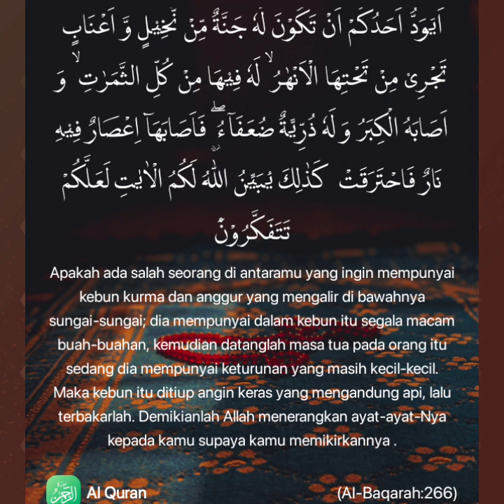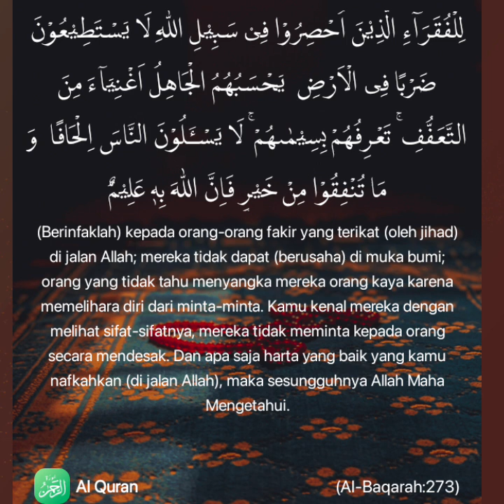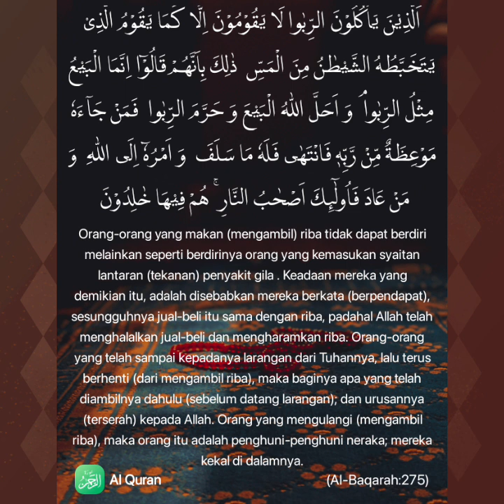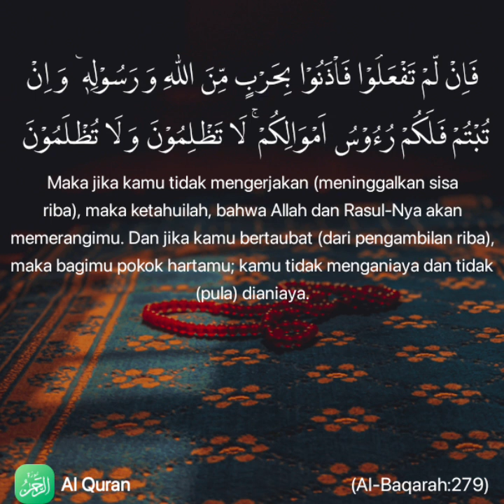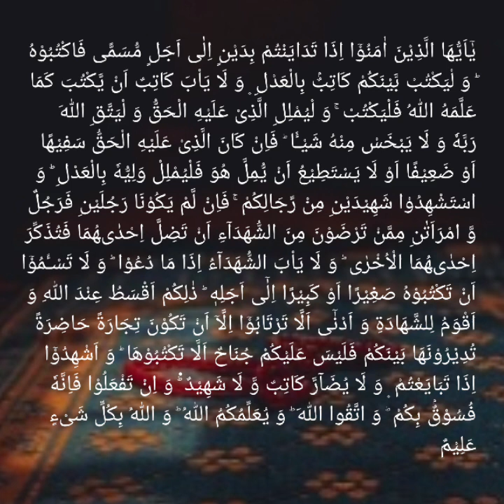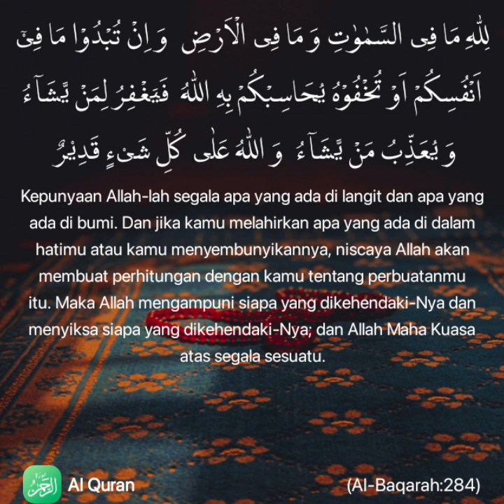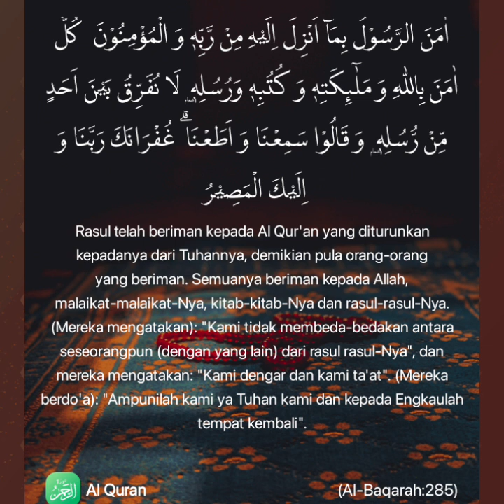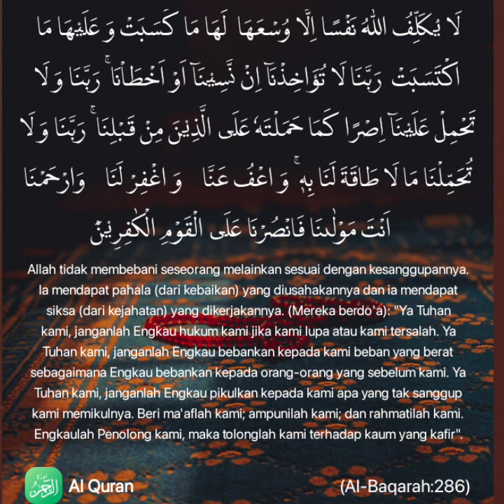SURAH AL-BAQARAH 266-286 | SHEIKH FARES ABBAD